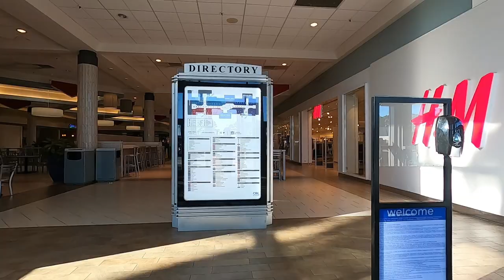Volusia Mall in Daytona Beach Florida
This is my video tour of the Volusia Mall in Daytona Beach Florida. This mall opened in 1974, and seems to be starting to struggle, but holding it's own for the area.

This was also a test video of my new GoPro Hero 8 Camera